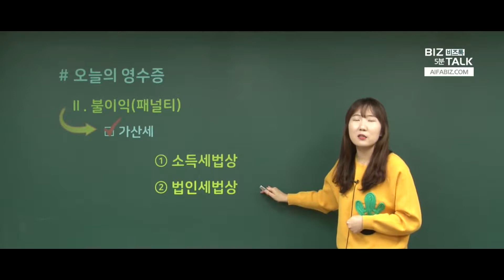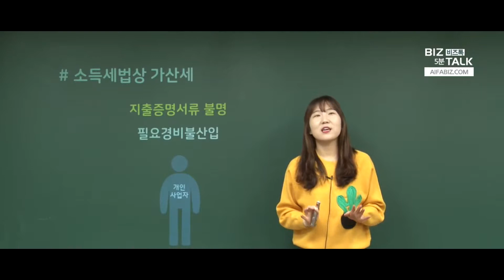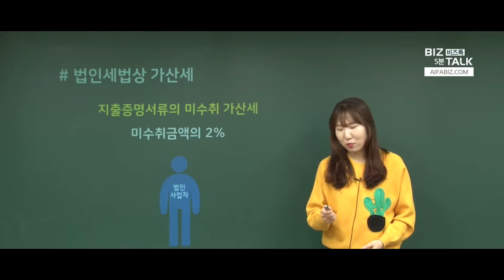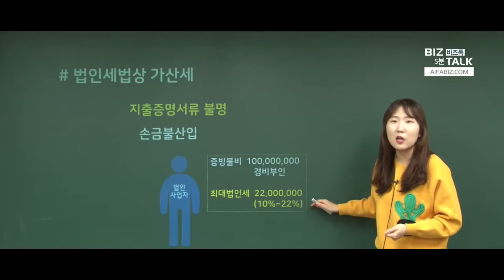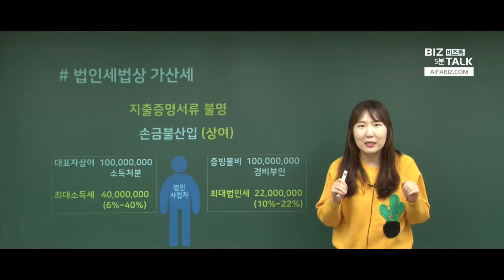세무사김하나의 영수증_13강 : 정규영수증을 수취하지 못했는데, 가산세가 있나요?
§ 강의일 : 2017년 11월

아이파비즈넷에서 모든 강의를 들으실 수 있습니다.